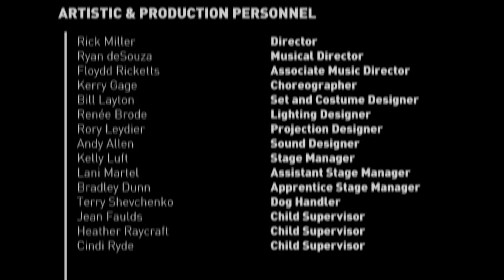The Wizard of Oz: A Must See this Holiday Season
Audiences are raving about The Wizard of Oz! Watch the trailer for this 5-star show, on stage till Dec. 31.